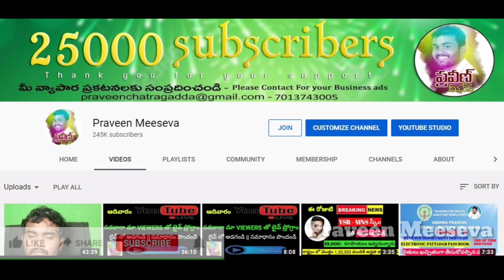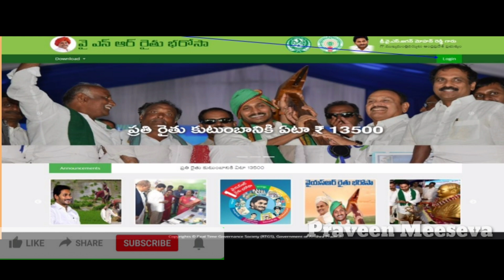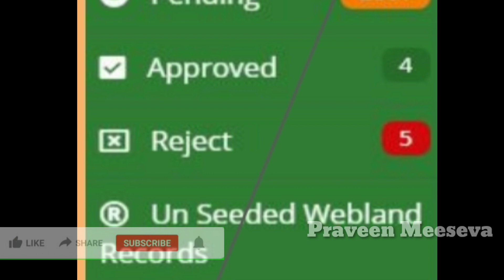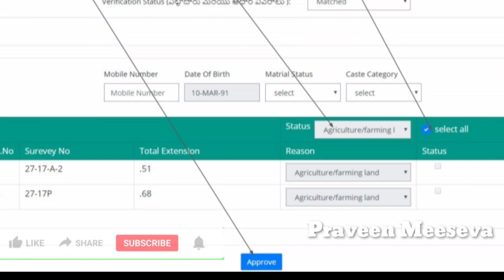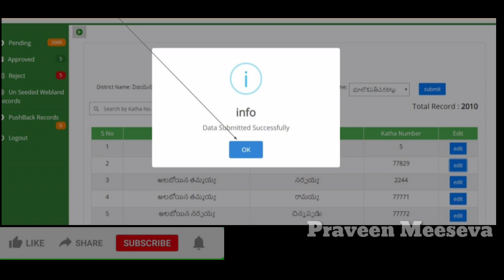PMKISAN 2000/- రాని వారు ||వైస్సార్ రైతు భరోసా లో మీ వివరాలు సారి చేసుకోండి || 5,500 TO EVERY FARMER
Address:
Vijayawada
Telegram Only
Address:
Vijayawada
Andhra Pradesh

Telegram Only
Address:
Vijayawada
Andhra Pradesh

BASIC WEBSITE WE EDUCATE:

APRTA
IGRS
MEESEVA
SACHIVALAYAM
TRENDING NEWS
GRAMA WARD SACHIVALAYAM
DRIVERS CAB
VAHANA MITRA
SCHOOL ADMISSION
SCHOLARSHIPS
VOTER CARD
NVSP PORTALS
CEO ANDHRA
CEO TELANGANA
MSME
ONLINE JOB APPLICATION
MEESEVA NEWS
MEESEVA TRAINING
CITIZEN TRAINING